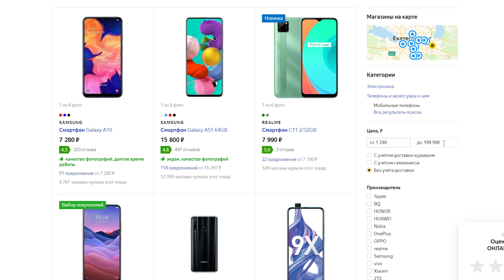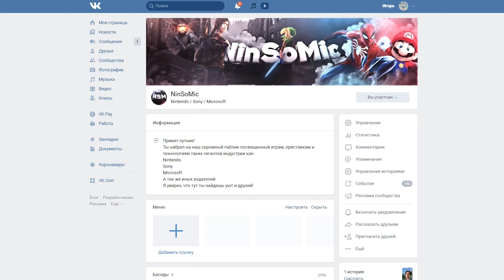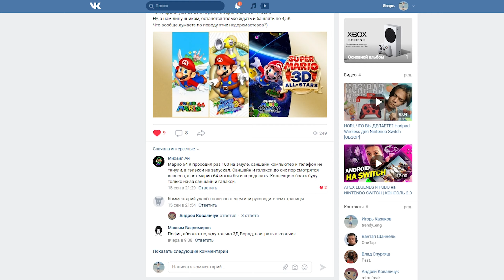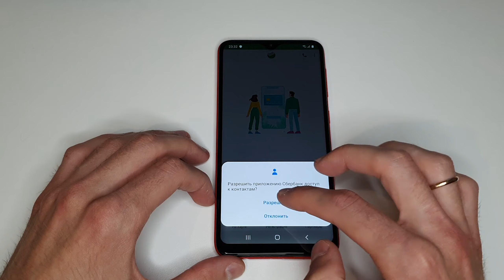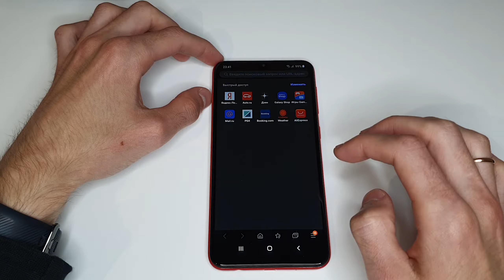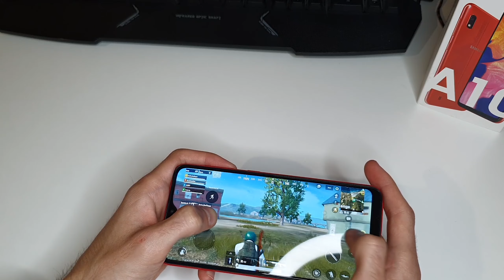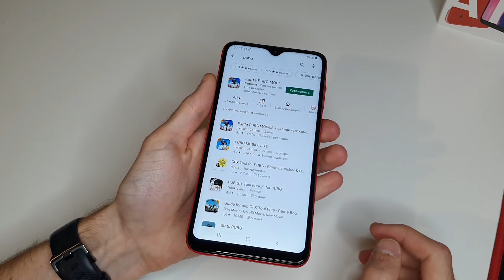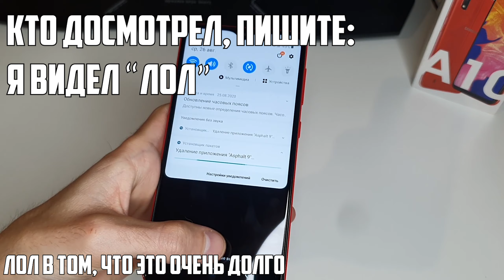Купил смартфон за 7000 рублей | Обзор | Samsung galaxy a10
И сегодня я расскажу о том как я купил смарфон за 7000 руйблей, а именно я купил Samsung galaxy a10.
Сделаю на него полноценный обзор, расскажу как он себя ведет в игра, как он работает в повседневных задачах. Расскажу про фото и видео камеры Samsung galaxy a10, ну и поделюсь общими впечатленими.
А самое главное расскажу о сууупер крутой фичи именно самсунга.